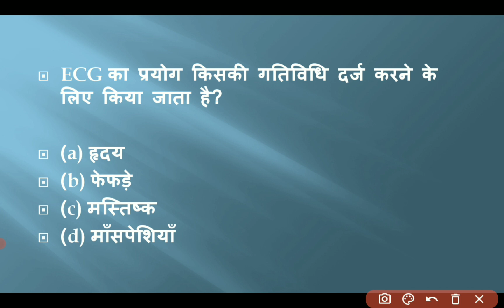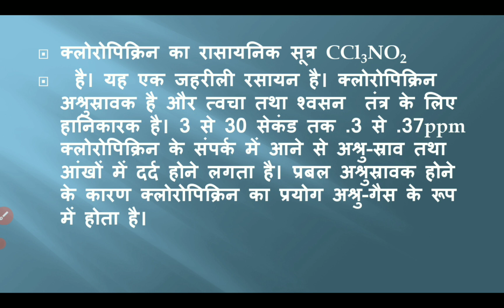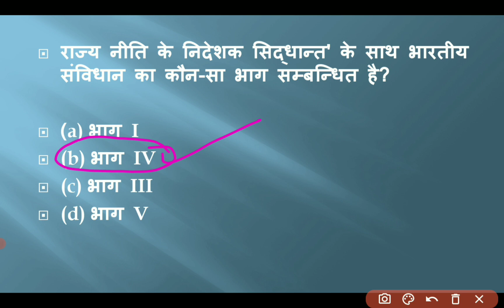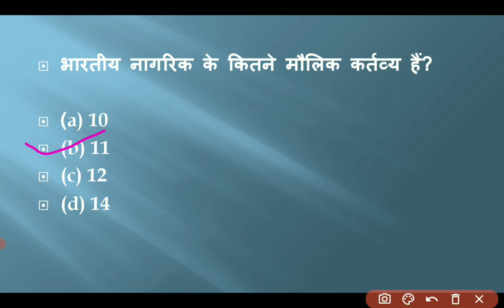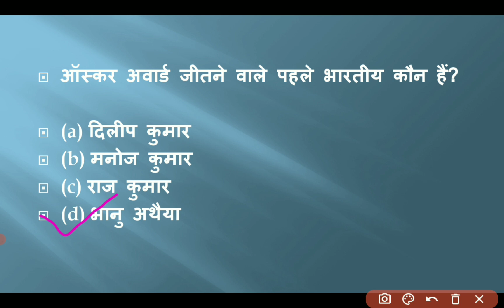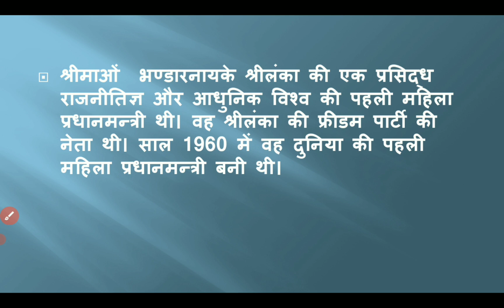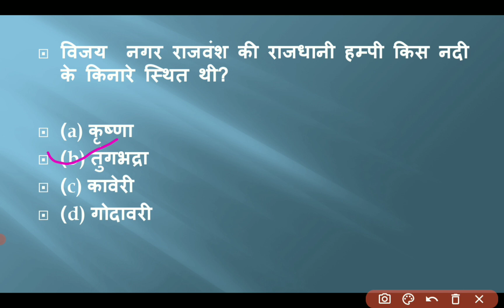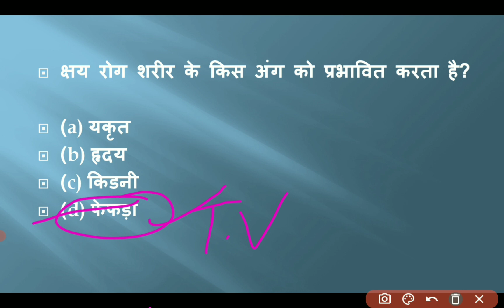CLASS-8 ( सामान्य अध्ययन)||SSC GD ||Important Question ll Kautilya Balrampur ll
SSC GD 2022 | GS#1 | Most Important Questions  | SSC GD Top MCQs | soumya ma'am

कामयाबी के सफर में मंजिल के लिए दौड़ना ही पड़ेगा इसी मंजिल की ओर अग्रसर दौड़ को सफल बनाने के लिए Kautilya balrampur द्वारा आपके लिए SSC GD परीक्षा की तैयारी को और अधिक मजबूत करने के लिए परीक्षा पर आधारित धमाकेदार सवालों की बौछार इस विशेष CLASS में की जा रही है जो आपकी आगामी SSC GD की परीक्षा की तैयारी को और अधिक मजबूती प्रदान करेगी। तो करें अपने सपनों को साकार इन विशेष क्लासेस के साथ और कीजिये अपना और अपने माता पिता का सपना पूरा।